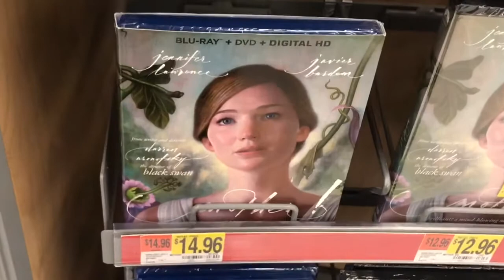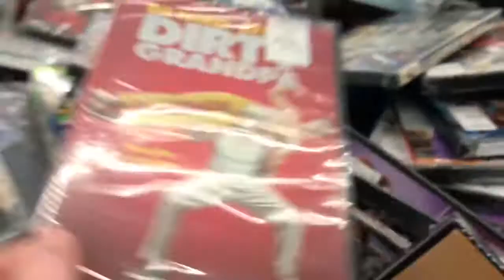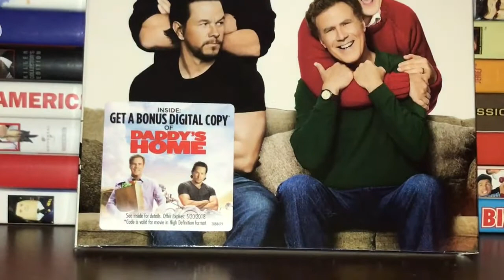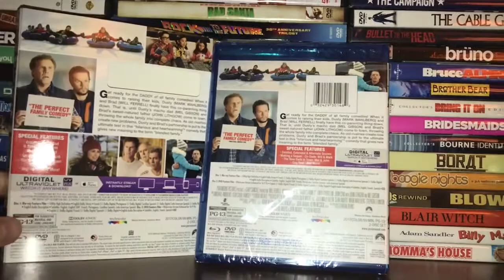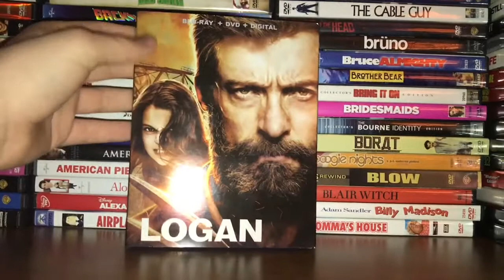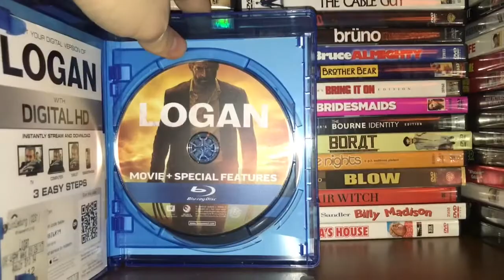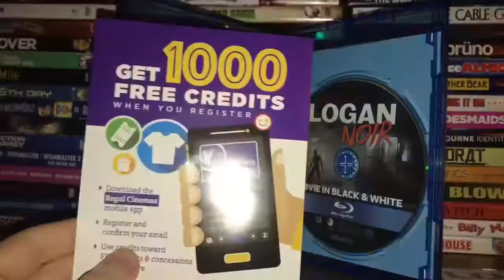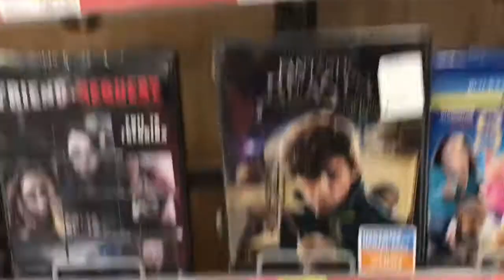New Slips at Wal-Mart! - Out & About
Don’t worry, this video is more pleasant than the last one, but anyway, in this one on 2/23/18, I go to Wal-Mart to pick up Daddy’s Home 2 and to check out their deals. I saw the X-Men slips I’ve seen online in person, but did I get any of them? Watch the vid to find out!